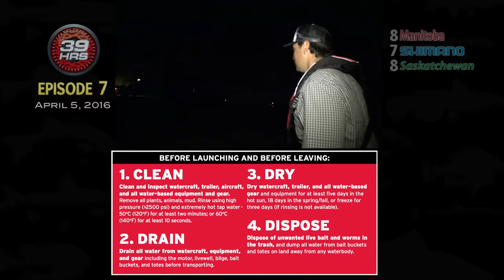39hrs Season ONE - Episode 6 - presented by Travel Manitoba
FINAL HOURS!!! This is the 32nd to the 39th hour of competition. Three teams of fierce multi species anglers compete for an entire weekend, from early Saturday morning to Sunday sundown (39 consecutive hours), from thousands of miles apart, in the least contained and most closely documented fishing competition...ever? The longest fish of every species is worth one point, and all techniques are fair game. Presented by Travel Manitoba.
Team Shimano is Paul Castellano & Taro Murata.
Team Manitoba is Aaron Wiebe & Manny Milas.
Team Saskatchewan is Adam Konrad & Sean Konrad.

This is 39 hours. Spanning from early Saturday morning until late Sunday night on the last weekend of May.
Three teams spread over thousands of miles are competing to catch the biggest fish of as many different species as they can.
Team Shimano is Paul Castellano and Taro Murata.
Team Manitoba is Aaron Wiebe and Manny Milas.
Team Saskatchewan is Adam Konrad and Sean Konrad.
One point is available for the longest legal fish of any species over twelve inches.
Each point is worth a dozen Shimano rod and reel combos for kids fishing initiatives of that teams choice.
The team with the most points held at the end of the weekend are the champions
This is thirty nine hours.
Presented by Travel Manitoba. Canada’s heart, beats.
The teams must share a video report after every 8 hours.